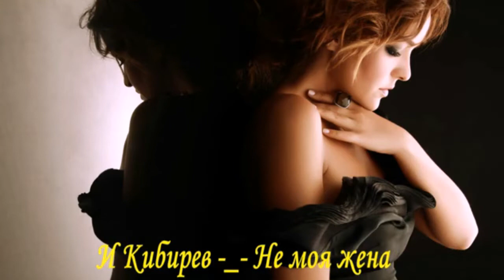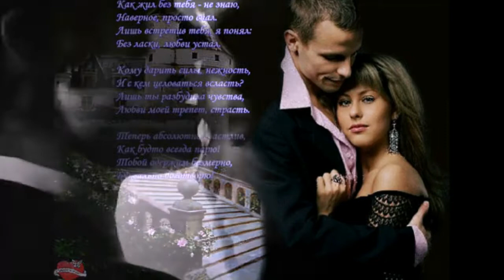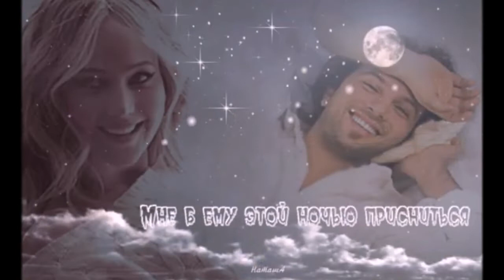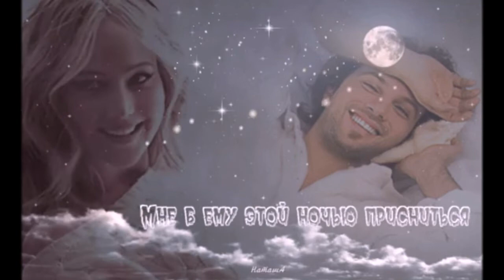Песни о любви 284 от **СаШкИ***